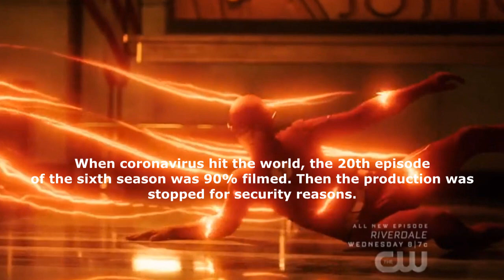The Flash Season 7: Release Date Confirmed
The Flash Season 7 - Official Trailer | DC FanDome